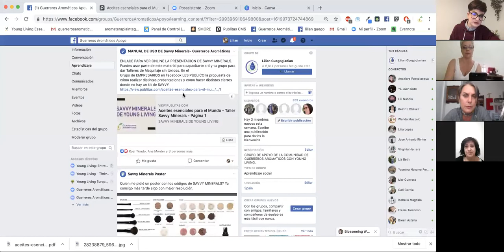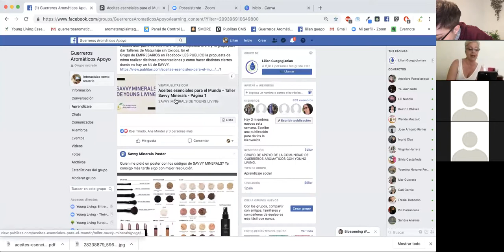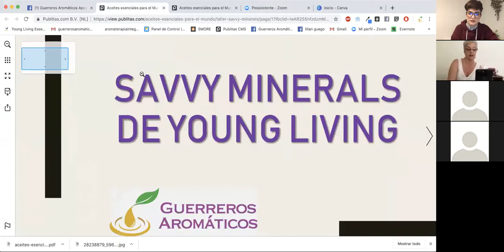Maquillaje Sin Tóxicos - Savvy Minerals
Maravilloso directo sobre Savvy Minerals dado por Anaclara Passalacqua, Asela Estalayo y Sara Schmidt.